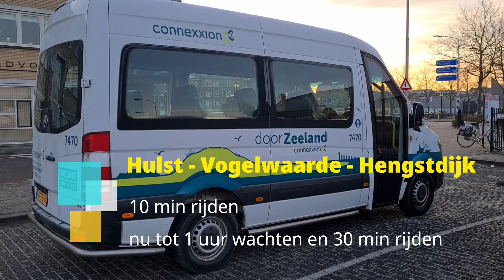Hulst busstation snelle verbinding is nodig woonzones 2022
Woonzones rond Hulst zijn op 10 min rijden maar met de huidige bus 1x uur lijn 10 te Hulst busstation hebben reizigers onvoldoende OV , in principe is dergelijk busje een snelle oplossing. Ook de lijnbussen zijn aanwezig te Hulst die kunnen in de praktijk ook de dorpen bedienen maar de terminus is Hulst busstation op 5km van de Belgische grens en hebben verbinding met St-Niklaas 7/7 .